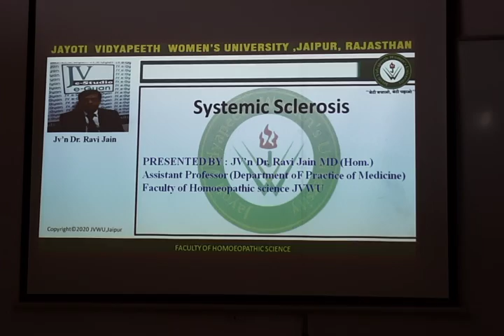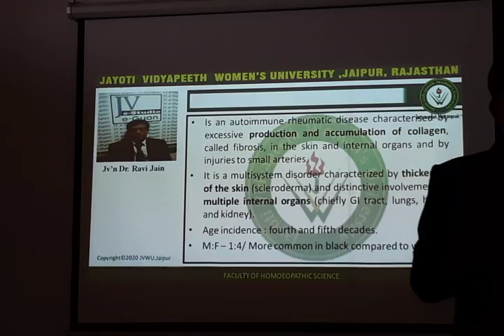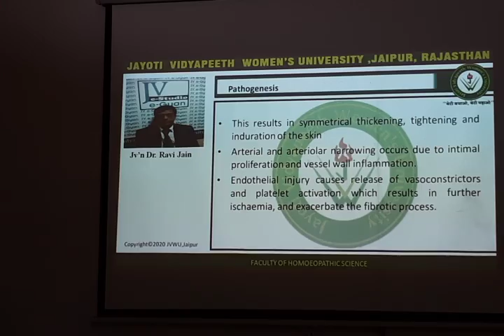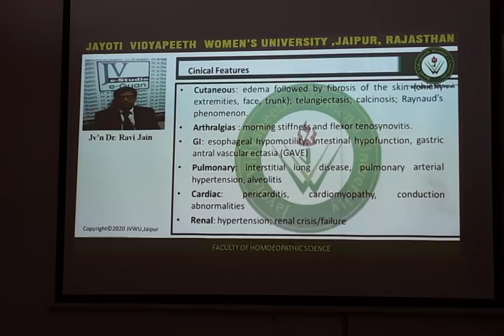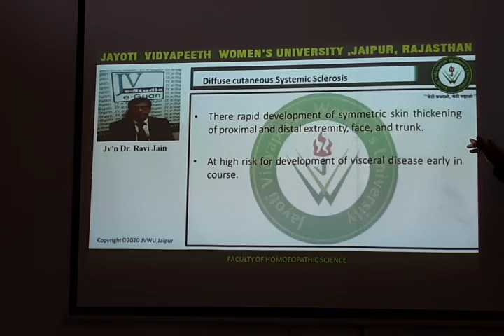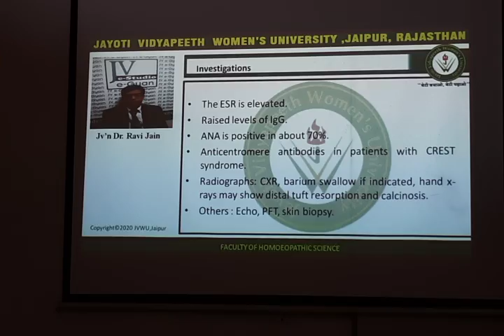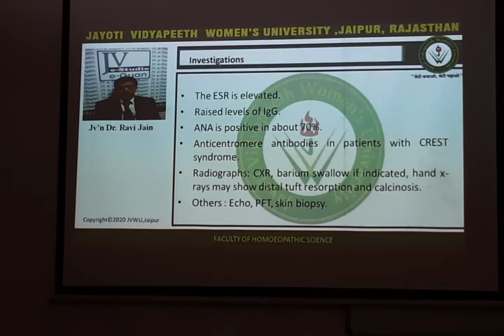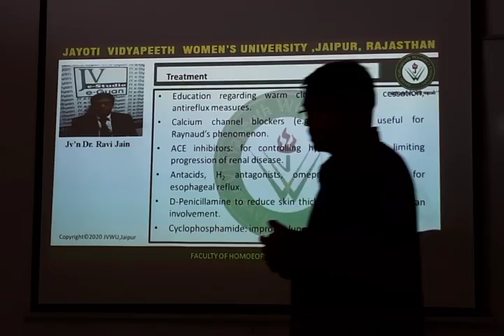JAYOTI VIDYAPEETH-FHS-Systemic Sclerosis 2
FACULTY NAME- JV'n Dr. Ravi Jain
TOPIC NAME- Systemic Sclerosis 2